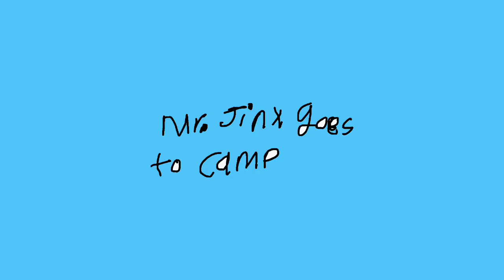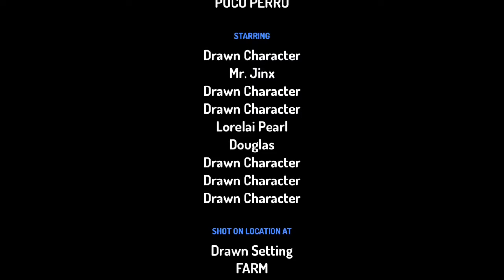MR . JINX EPISODE : MR . JINX SEES A FARM / MR . JINX GOES TO CAMP 🏕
MR . JINX EPISODE : MR . JINX SEES A FARM / MR . JINX GOES TO CAMP 🏕 by KIDDIE SOUL CEO POCO PERRO aka JACRYS!